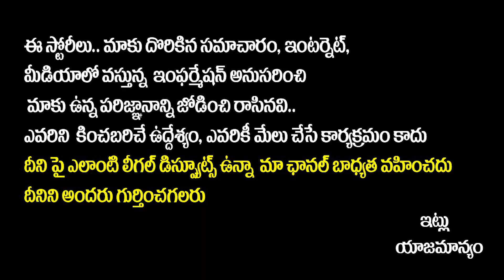తెలంగాణకు షర్మిల గుడ్ బై | YS Sharmila Decided To Contest Seperately | AP Politics | SocialPost Tv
SocialPost Shorts